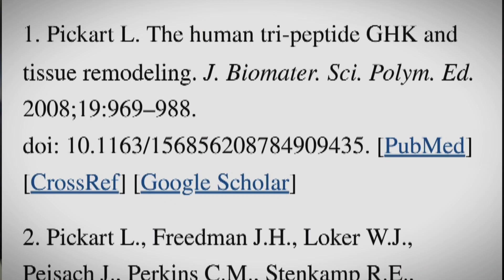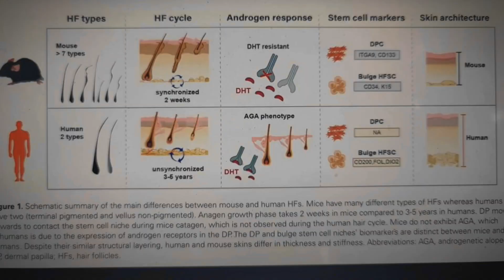ببتايد النحاس ودوره في علاج تساقط الشعر والصلع الوراثي GHK-Cu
ودخل كود
pharmaco10
علشان تحصل علي خصم %10